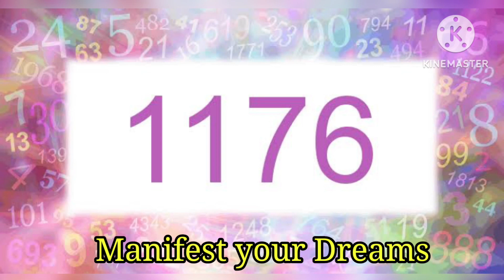ll Manifest your Dreams 1176 ll Powerful Angel Number ll This Can Help You To Manifest Anything ll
Queries solved

angel number 1176 chanting,
angel number 1176 meaning,
Manifest your Dreams 1176
Powerful Angel Number and This Can Help You To Manifest Anything ,
angel number 1176 in hindi,
1176 angel number success story,
1176 angel number telugu,

angel number 1176
Miracles Mantra,
powerful mantra,
Suvra Hotta,
Bhajan Mantra,
Miracles Mantra,
powerful mantra,
Suvra Hotta,
Bhajan Mantra,